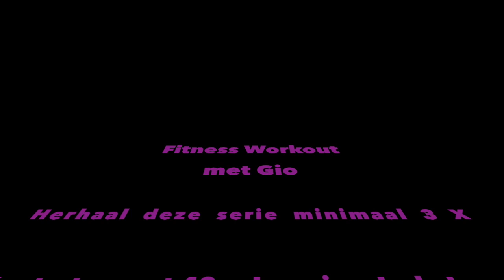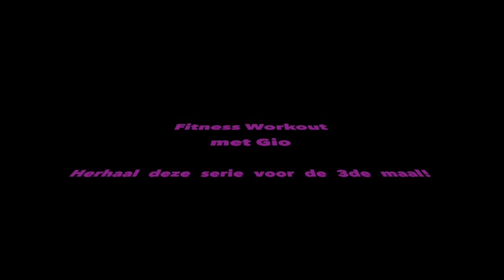DPFC Fitness Workout met Giovanni April 2020